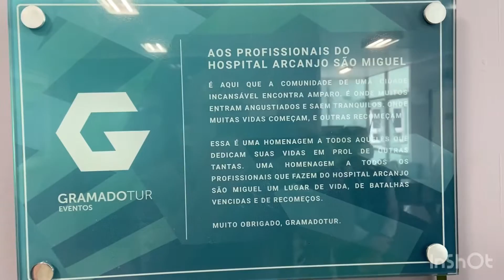Gramadotur presta homenagem aos profissionais do Hospital São Miguel